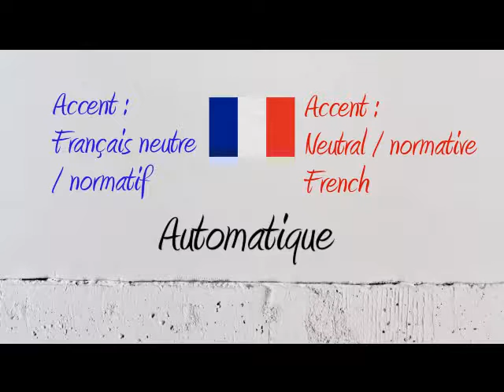How to Pronounce – Comment Prononcer : automatique (automatic)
How to say and pronounce the word automatic in neutral French and French Canadian.

Comment prononcer le mot automatique en français neutre et en québécois.

Exemple / Example : Je suis toujours surpris par les portes automatiques